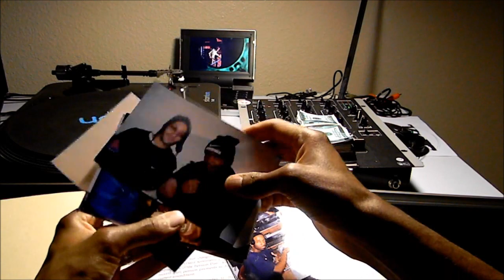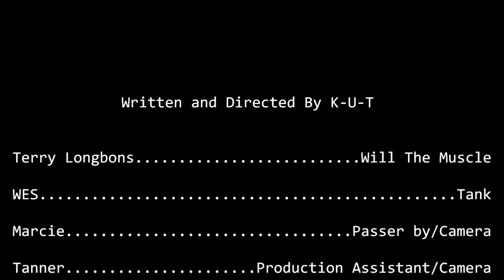"24-7" Instrumental PART 2 Produced by K-U-T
This is Part 2 of my Instrumental Series "24-7". K-U-T Presents the "24-7" Instrumentals" You will see 4 Videos with 2 tracks on each. The series will be an EP of 8 instrumentals. More to come more Underground beats. The saga continues '24-7".